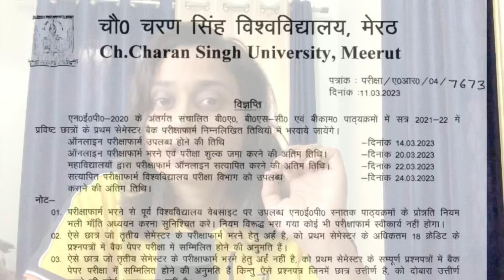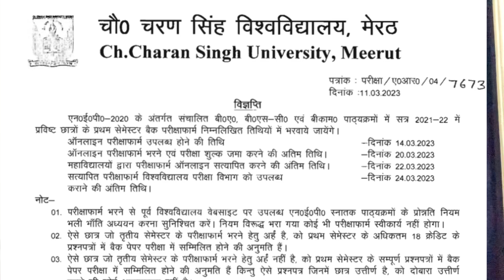Chaudhary Charan Singh University Exam Updates 2023||CCSU (Meerut)Me Semesters ke EXAM Kab Honge ?